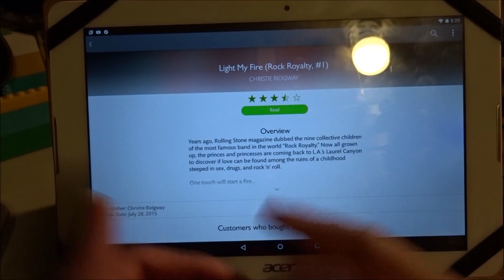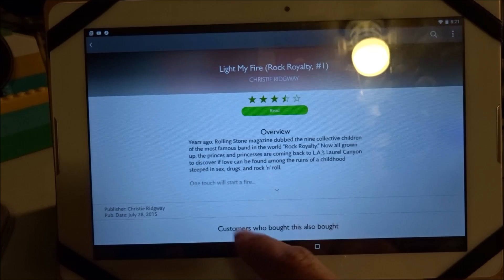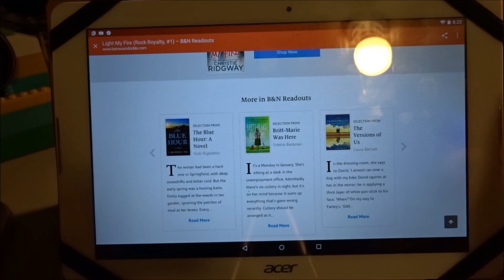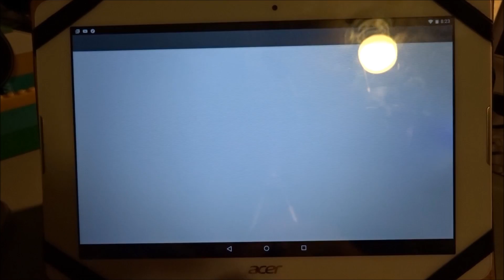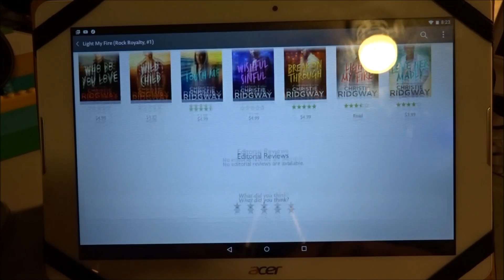Free Book Fridays! Light My Fire (Rock Royalty)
This is free book friday from Barnes and Noble and Nook. This series has been going on forever. lol. But for those of you who are new to the ebook game and how it works. Check out the Nook app on Google Play and Apple App store. Or buy a Nook. lol. I have done previous episodes and done a special comic book video. Check those out as well.